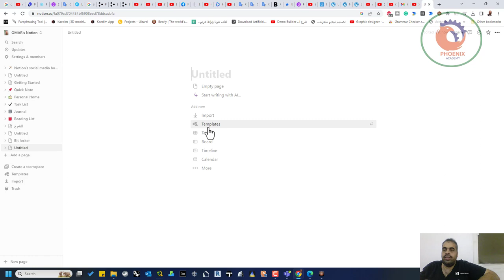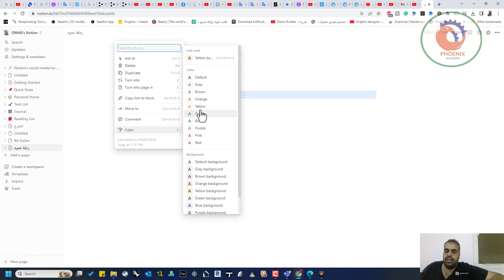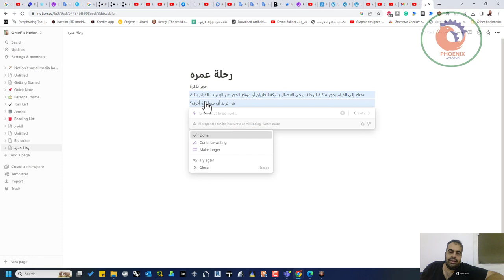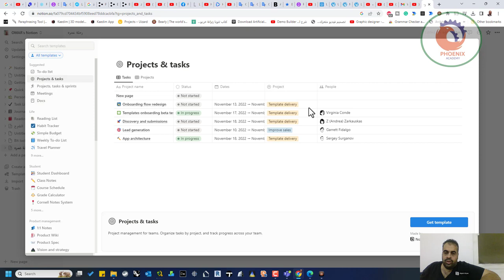notion تدوين الافكار بالذكاء الاصطناعي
نشرك للمقطع هو اكبر دعم ممكن تقدمه لي ...

❤️ روابط التواصل
✅ انستجرام